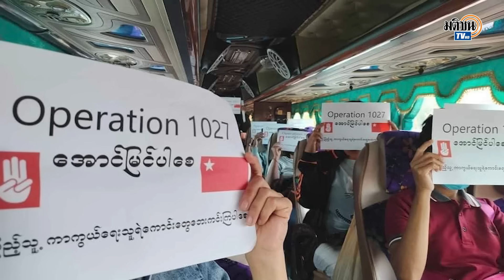รัฐฉานเหนือเดือด พธม.ชนกลุ่มน้อย บุกยึดค่ายทหาร เมียนมาส่งบินโจมตี : Matichon TV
การสู้รบในรัฐฉานเหนือระหว่างทหารเมียนมากับกองกำลังพันธมิตรชนกลุ่มน้อยยังดุเดือดกองกำลังพันธมิตรกลุ่มน้อย โจมตีและยึดครองสถานีตำรวจและค่ายทหารเมียนมา ในเมืองน้ำคำ ขณะที่กำลังทหารเมียนมาใช้เครื่องบินรบโจมตีเพื่อทวงคืน